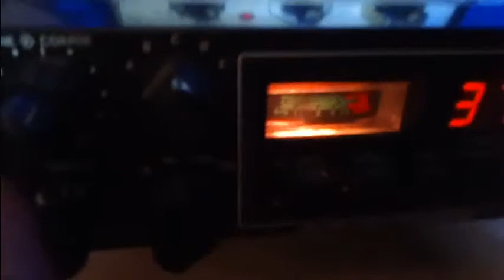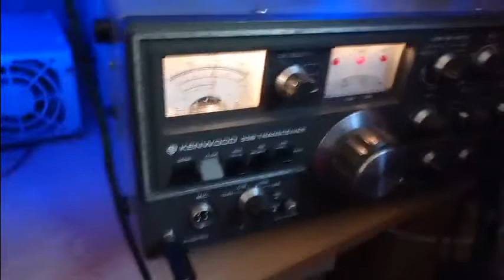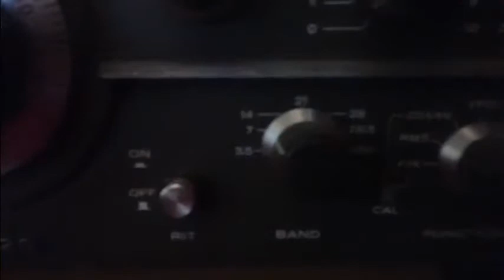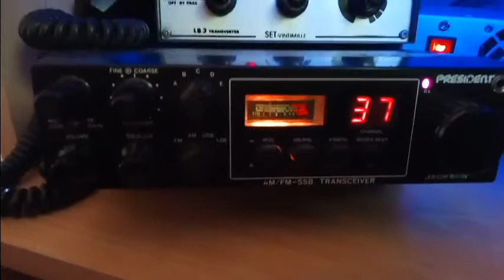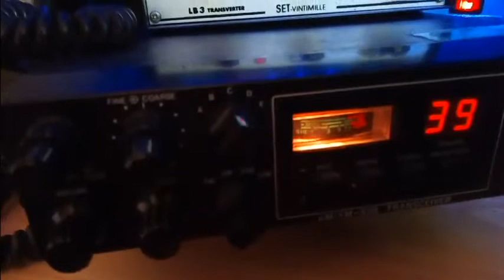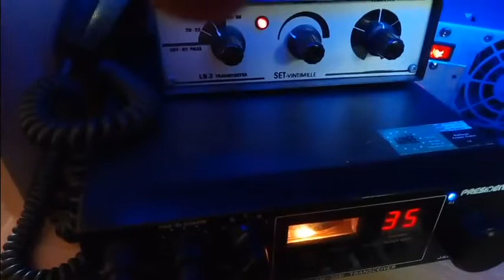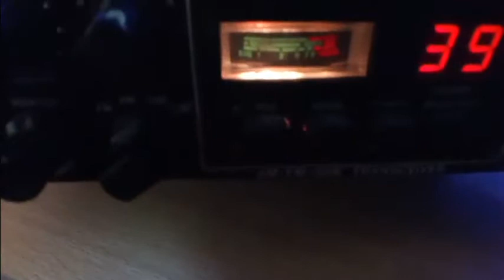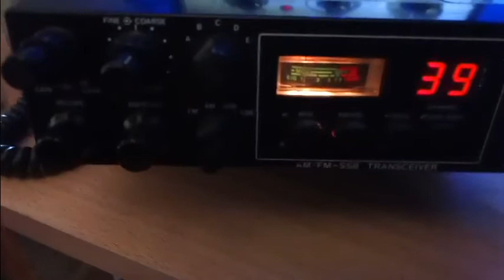Grosse propagation aujourd'hui le 11/06/2017 à 10h47 sur le 40 mètres 7 mhz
Grosse propagation sur le 40 mètres 7 mhz